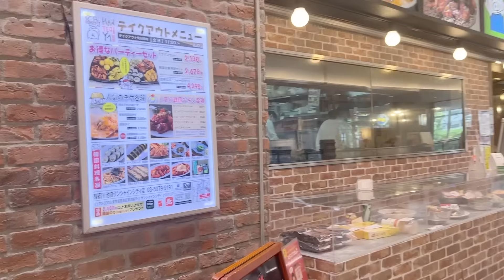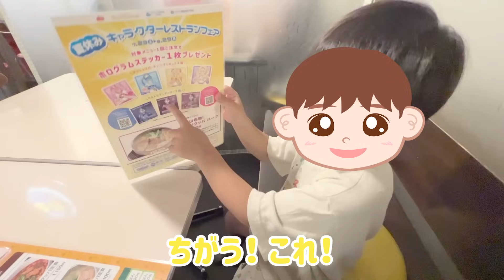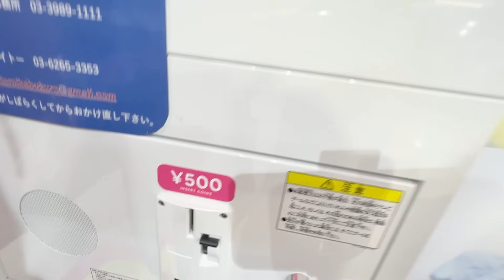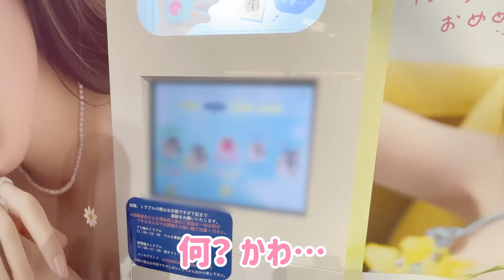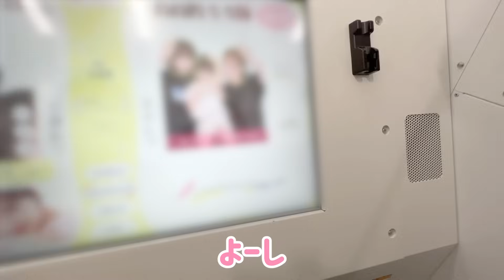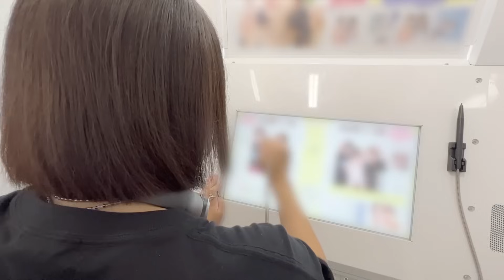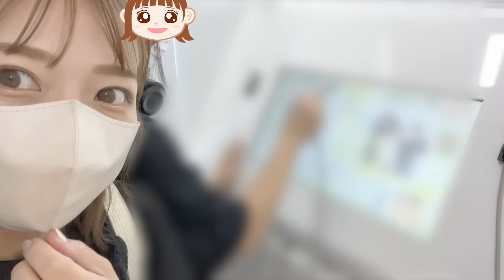【親子デート】夏休みにちょっとだけお出かけしてきたよ！【@池袋サンシャインシティ】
※撮影許諾を得て配信させていただいております。
※感染対策に留意して撮影させていただいております。

▶︎◀︎辻ちゃんプロデュースビューティーブランド▶︎◀︎

▶︎◀︎辻ちゃん×日焼け止めブランド「noUV」▶︎◀︎
夏の美容サンケアをひとつのサプリで
新商品「noUV Neo＋」発売中！

▶︎◀︎辻ちゃんプロデュースライフスタイルブランド▶︎◀︎

『大好きな人と結婚した、その後。』
辻希美著
講談社刊　1430円（税込）

☆☆☆書店、ネット書店でも受付スタート☆☆☆
楽天ブックス

►◀︎辻ちゃんプロデュースのキッズブランド►◀︎